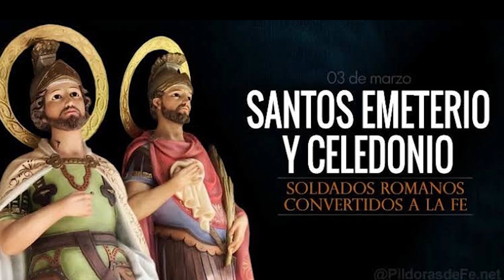San EMETERIO y San CELEDONIO 🙌 Santo del día ⛪ 03 de Marzo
SOLDADOR ROMANOS convertidos a la fe Católica.

Hoy en su día pidámosle a san Emeterio y san Celedonio que nos enseñe como el amor y la misericordia por nuestros cristianos es camino de salvación y plenitud.

Oramos por todas las personas que hoy celebran el don de la Vida. Felicidades por su cumpleaños.
También por los que ya partieron a la presencia del Padre.
Escribe tu oración en los comentarios y nombra esa persona especial.

San EMETERIO y San CELEDONIO 🙌 rueguen por nosotros